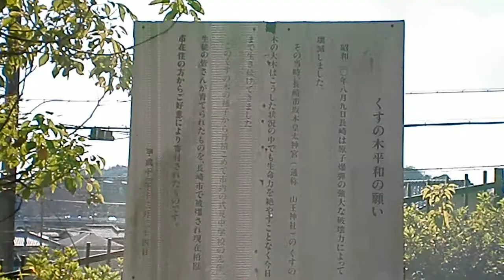くすの木平和の願い・史跡高井田横穴公園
大阪府柏原市高井田の史跡高井田横穴公園でくすの木平和の願いを見ました。
くすの木平和の願い・昭和年８月９日の原子爆弾で被害を受けた長崎で生き残った山王神社のクスノキの大木の種子を寄贈され長崎市の式見中学校の先生や生徒が育てたものが移植されました・